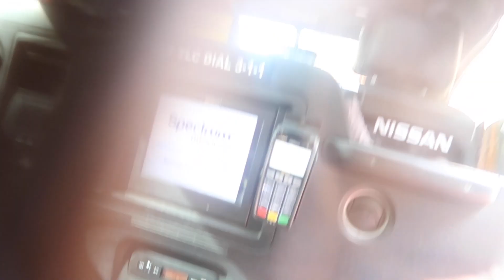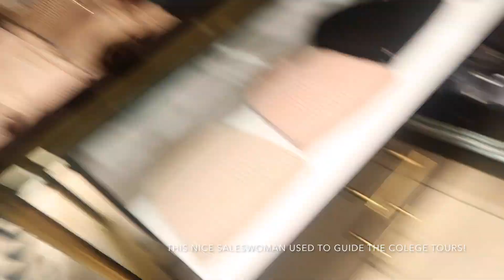FACE FITNESS - The Class! | Vlog 050 Sunina Young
I always feel like I'm teaching the bend and snap when I teach! It has proven to work wonders on my face and so I share what I love to do and love to teach with affirmations on a glow that isn't just superficial, it starts from within. Enjoy!